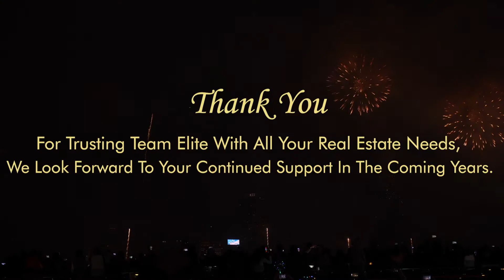Happy New Year 2021!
Gratitude!
We hope this year turns out to be the best year of your life and your family too. Happy New Year!